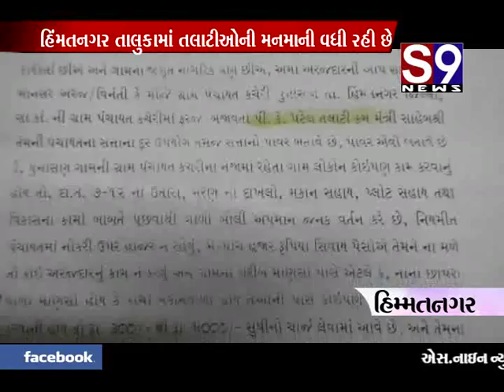himmatnagar talati mantri same anek savalo thaya ubha